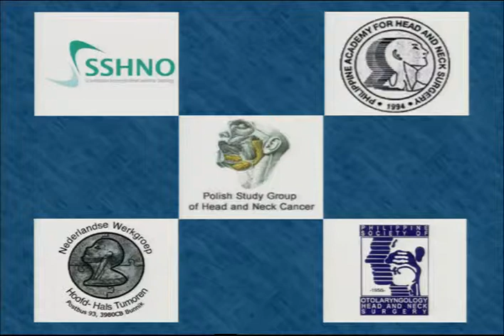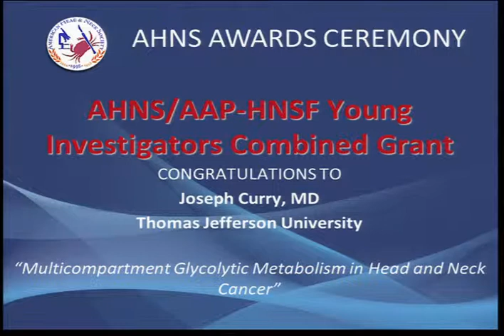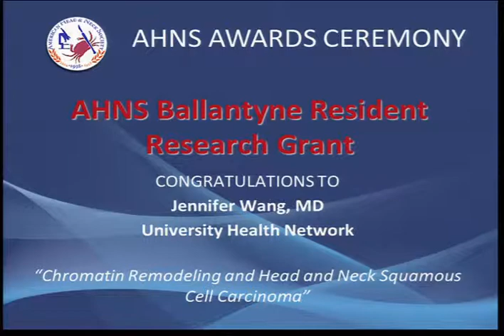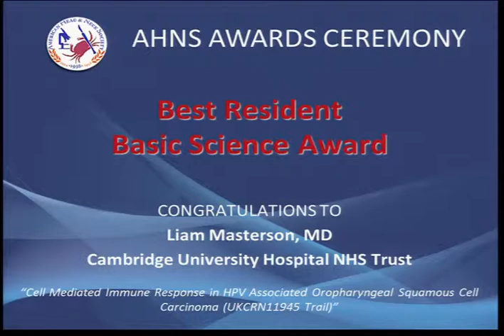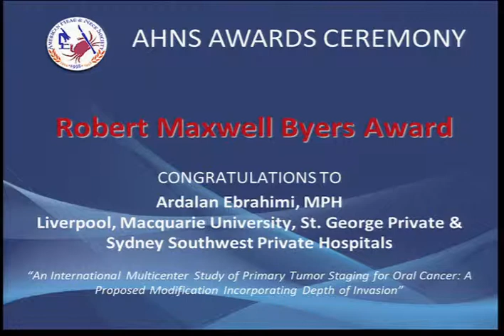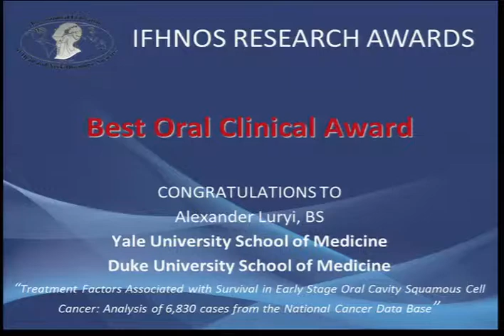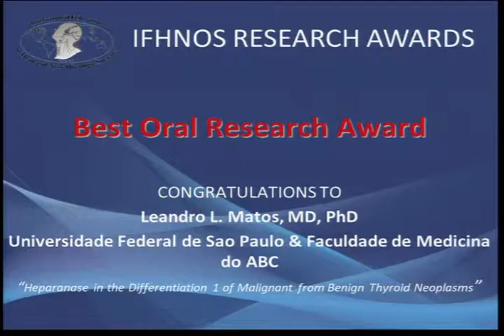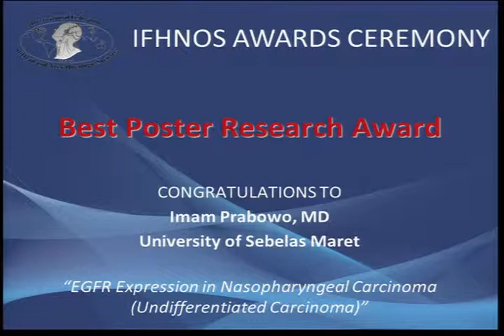AHNS and IFHNOS Award Ceremonies